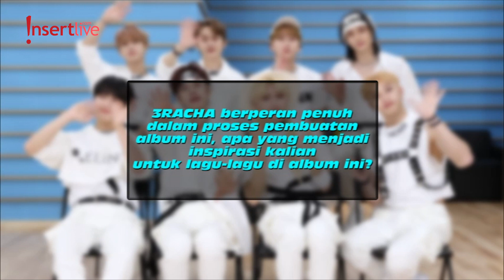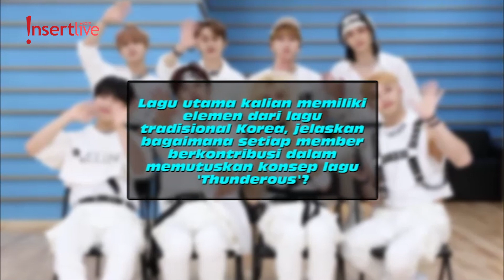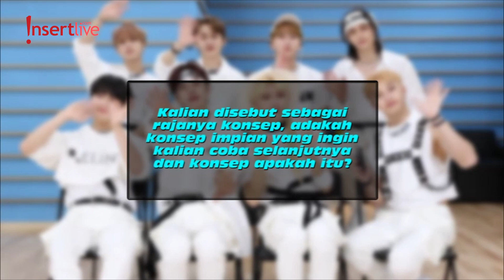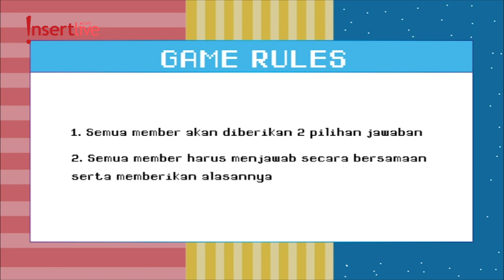Eksklusif interview Stray Kids: Cerita di balik THUNDEROUS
Stray Kids kembali curi perhatian global dengan comeback-nya di lagu THUNDEROUS. Dan untuk memeriahkan kembalinya si raja konsep, Stray Kids mau menyapa para STAY Indonesia, lewat wawancara eksklusif.

Kunjungi website kami di dan cek berita menarik lainnya di sini